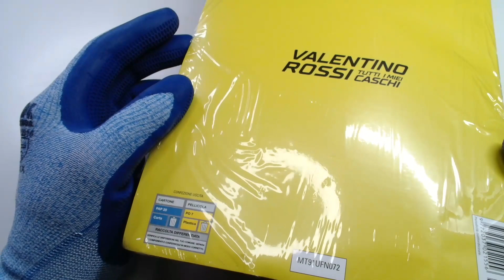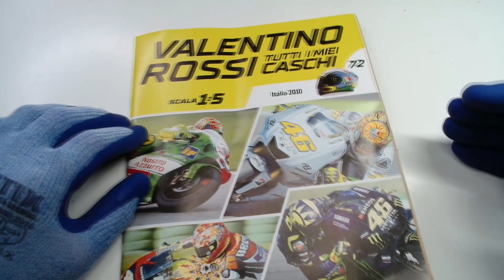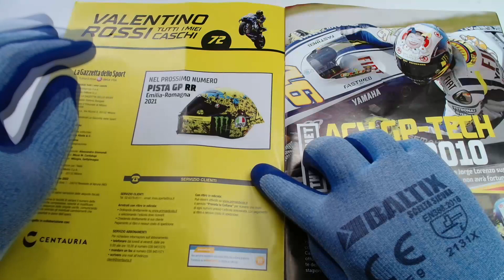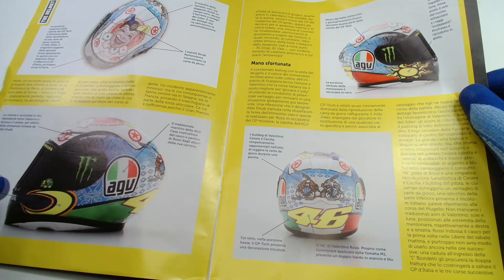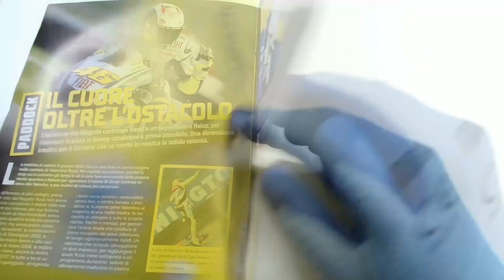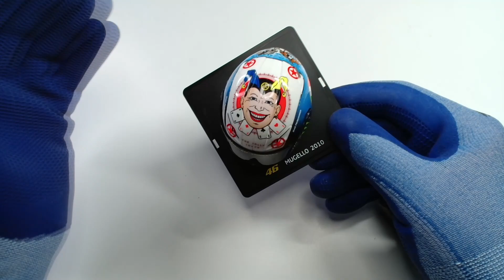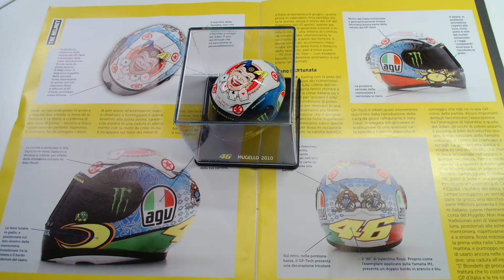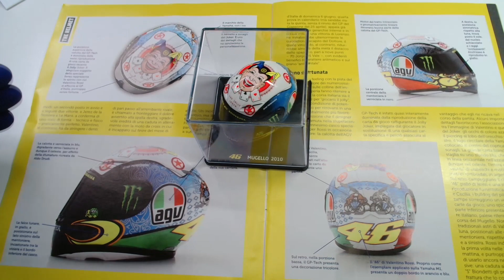UNBOXING - Valentino Rossi: Tutti i miei caschi - #72 - Mugello 2010